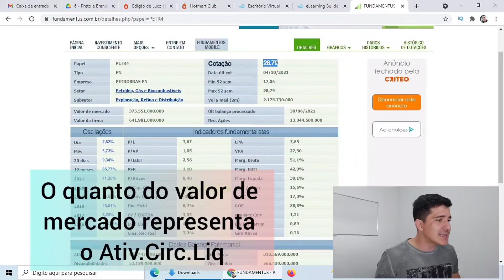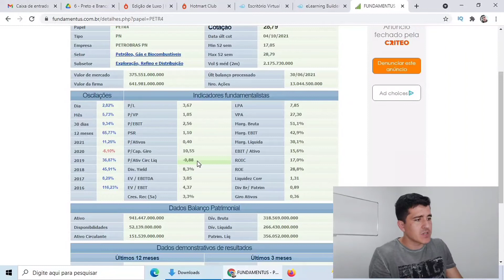P/Ativ Circ Liq - Análise fundamentalista de ações Aula7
Indicador P/Ativo Circulante Líquido - Site fundamentos. O que é esse indicador e como analisa-lo na prática?